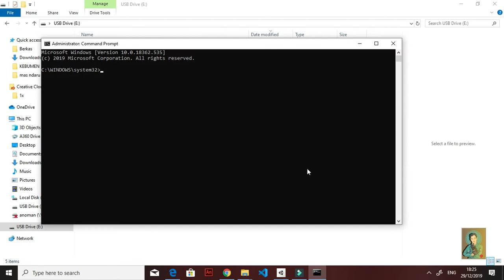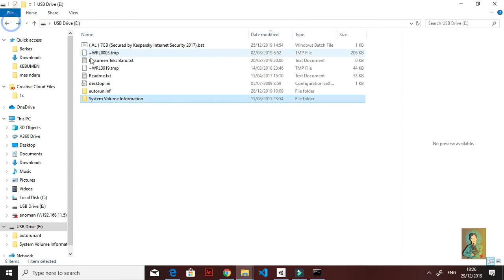Terhidden Karena Secured by Kaspersky Internet Security 2017!? perbaiki hanya dengan command prompt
Setelah berhasil menampilkan file kemudian pindahkan file tersebut ke drive lainnya (backup), kemudian format flashdisk yg terkena virus, kemudian kembalikan file lagi kedrive tadi

terima kasihh.